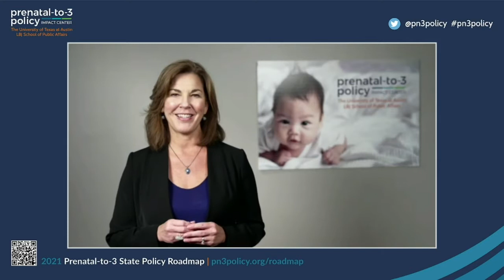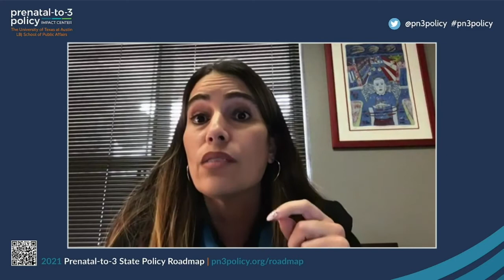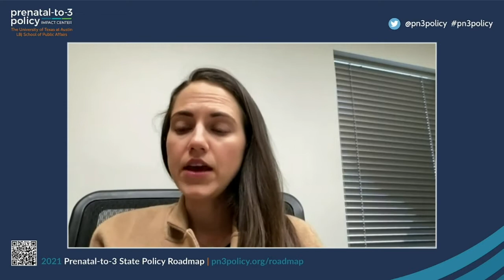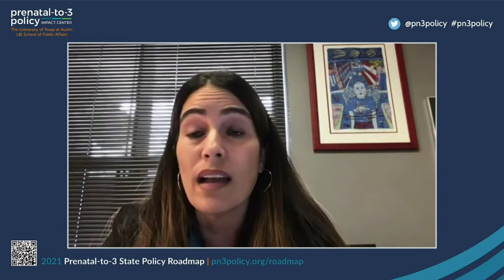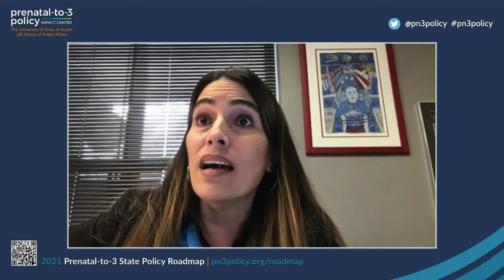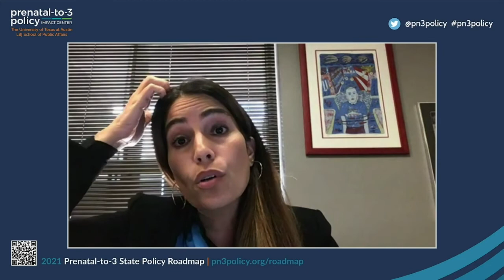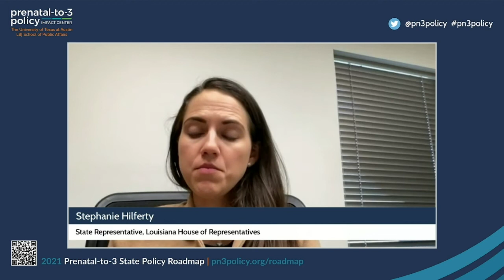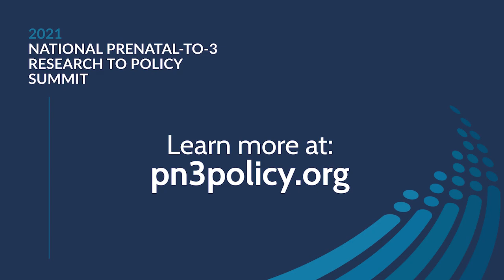Segment 5: Spotlights on states' progress (panel discussion)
Segment 5 of 6 of the full 2021 National Prenatal-to-3 Research to Policy Summit was held on October 7, 2021 with the release of the second annual Prenatal-to-3 State Policy Roadmap.